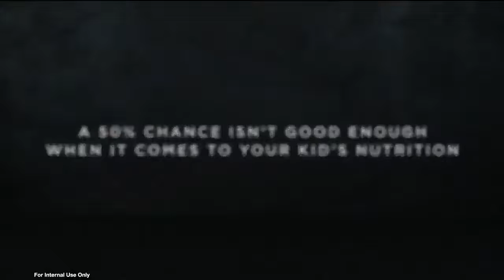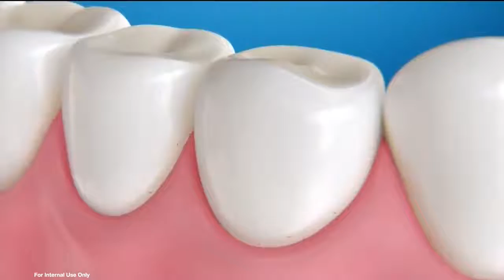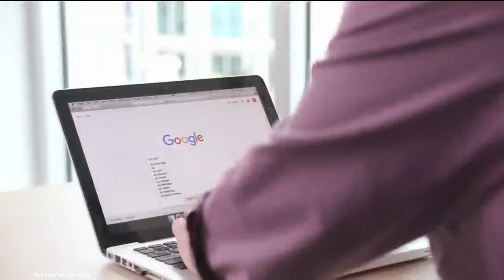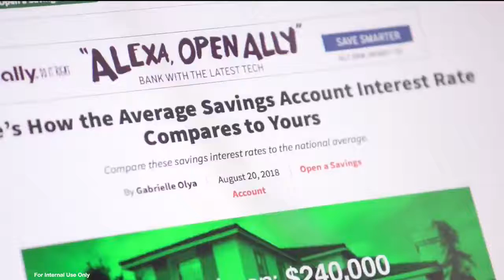Ally National Online Banking Day 2018 WCNC Aircheck